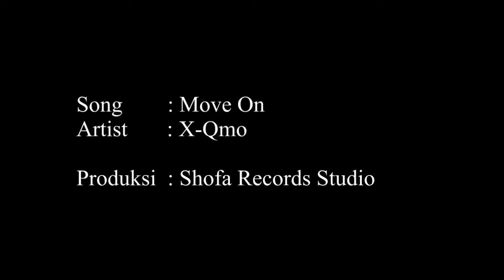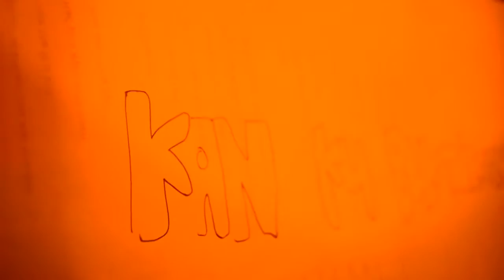X-Qmo - Move On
Band Indie Tegal